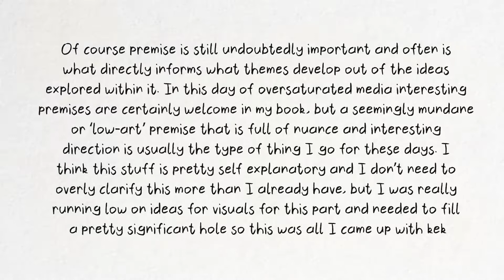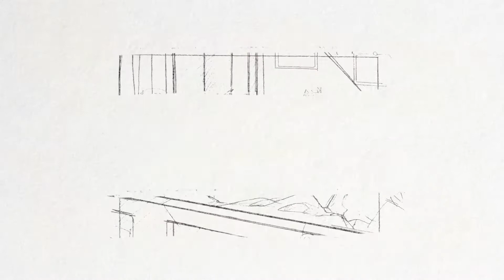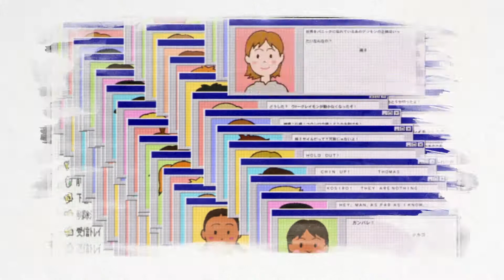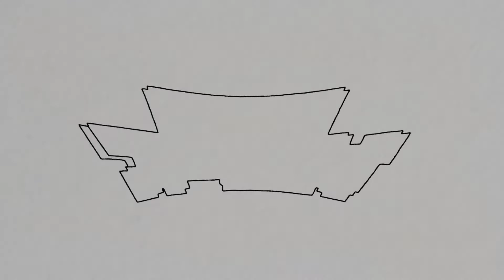Digimon Adventure Pilot | Hosoda's Best is his Beginning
A review of the 1999 Digimon Adventure pilot short film, directed by Mamoru Hosoda, which is honestly kind of a masterpiece. I also briefly talk about its relationship to the first TV anime and Hosoda's other Digimon short, Our War Game.

Seriously, don't disrespect Kouji Wada.

Wave Motion Canon translation of the Hosoda interview in the Digimon Movie Book

Some detailed information about the history of Digimon as a franchise